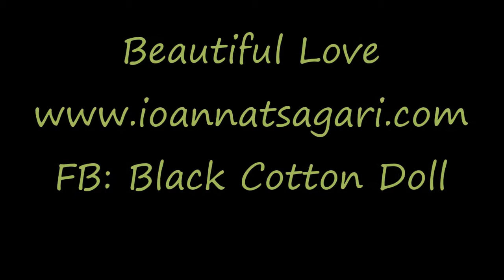Beautiful Love -Anita O'day- Cover by Ioanna Tsagari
Beautiful Love cause LIFE IS BEAUTIFUL! One nostalgic Jazz standard performed by Black Cotton Doll, Dimitris Angelakis on Vibraphone & Alexis Delis on double bass at Numismatic Museum of Athens